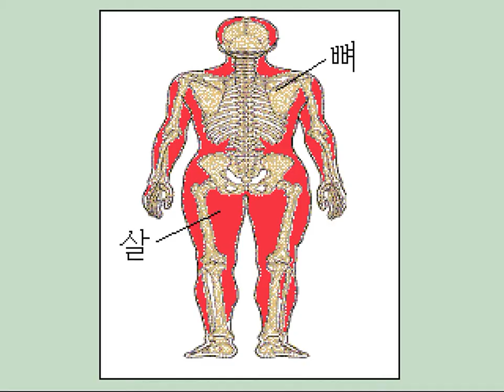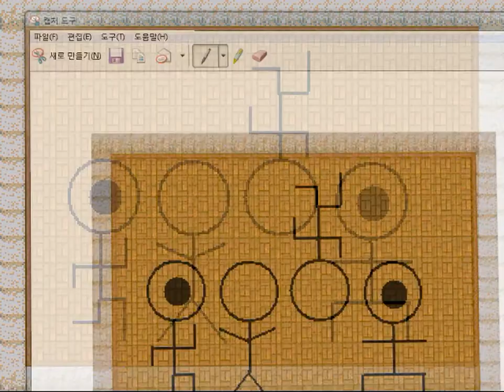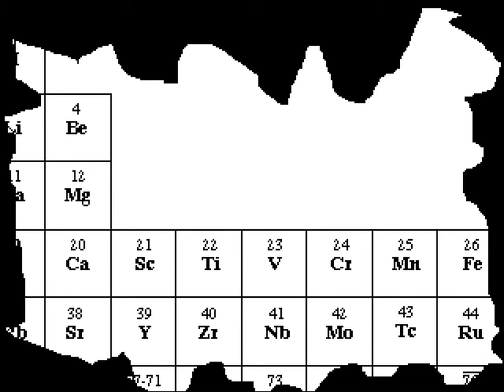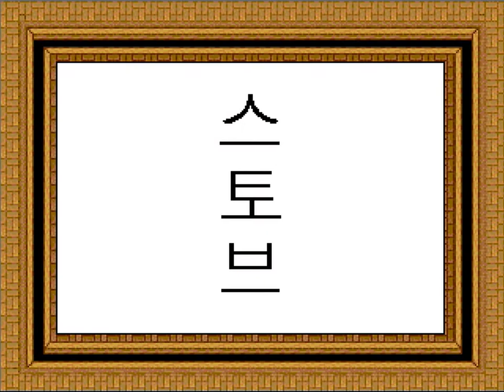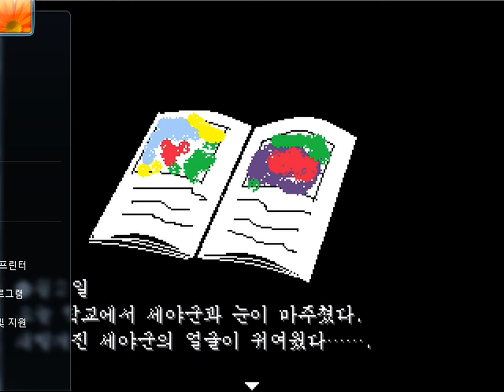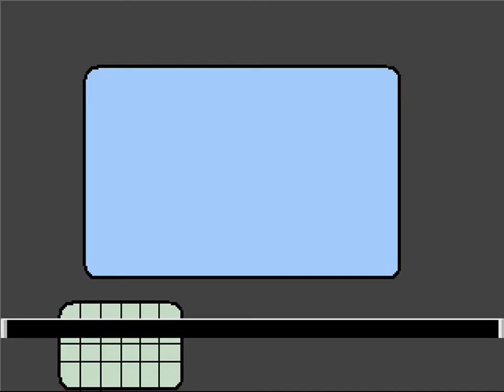알만툴RPG만들기 기억소녀 2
HIDE TV 히데입니다
카카오톡 dudwo6666 친추